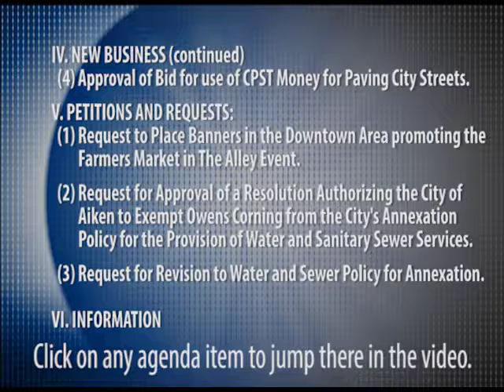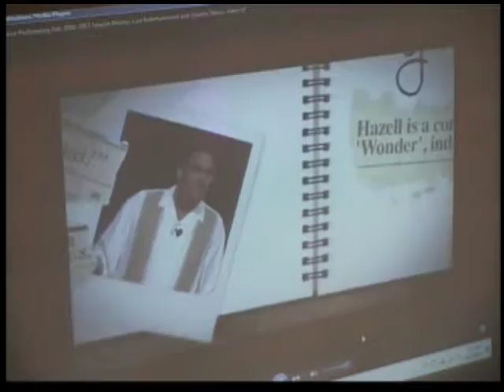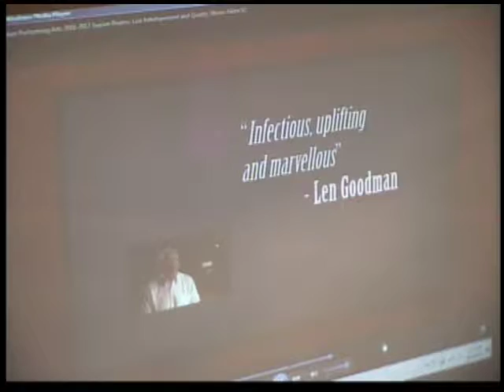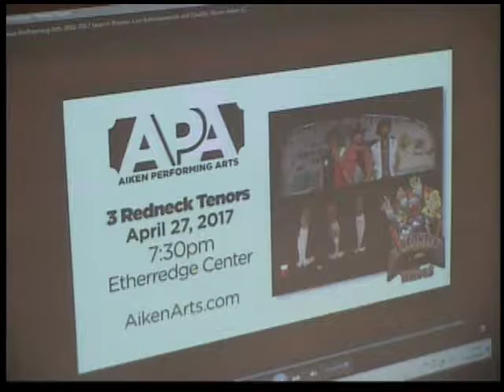Aiken City Council Meeting: June 13, 2016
Watch the Aiken City Council Meeting from Monday, June 13, 2016, at 7 p.m.